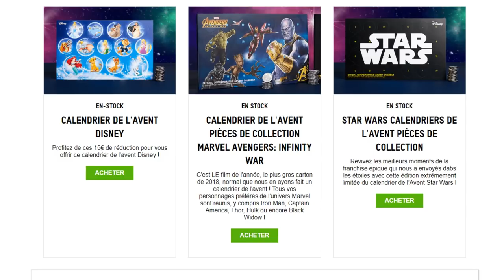Une FIGURINE POP, un COMICS et plus dans la ZBOX d'Octobre ! 📦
Cette BOX t'intéresse ? C'est la boutique pour tous les geeks (goodies, tshirt, blu-ray, etc...)
Profite de la première BOX à seulement 10 euros avec le code "ZBOX" !

❌Pas d'insultes